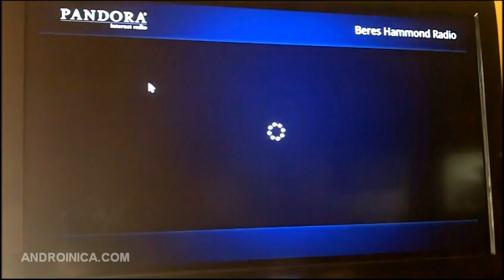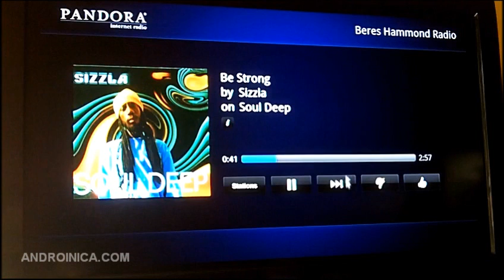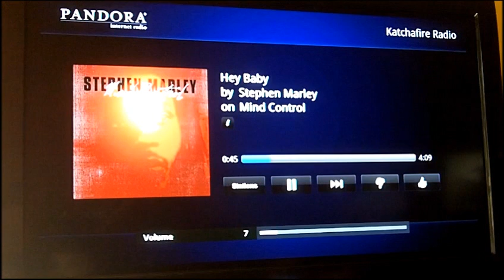Google TV Apps - Pandora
Androinica.com takes a look at Pandora on Google TV. for more information on all things Android.